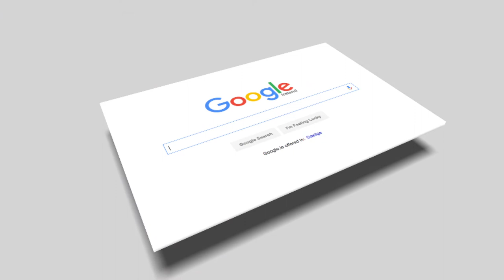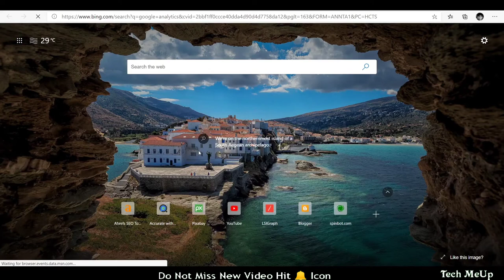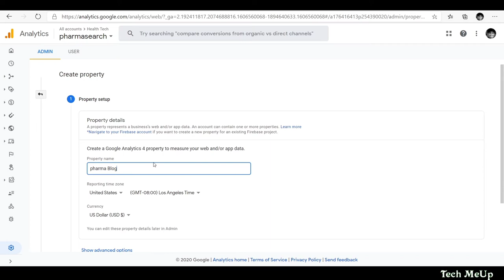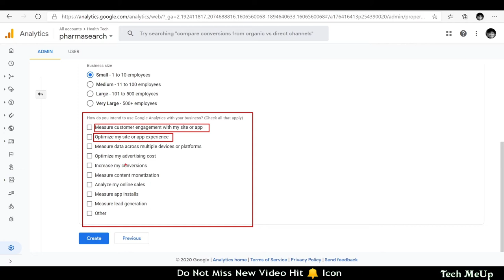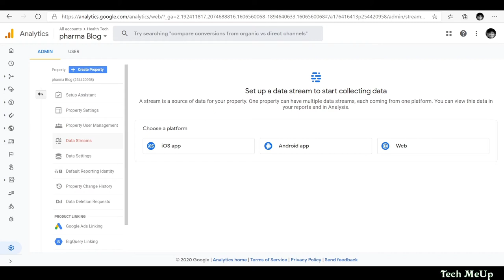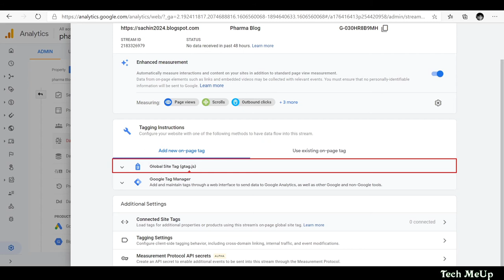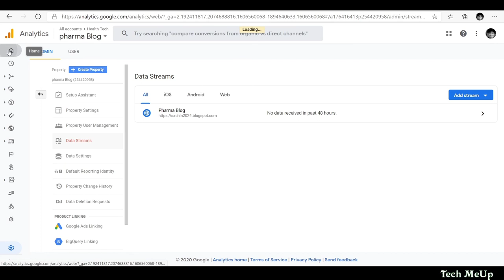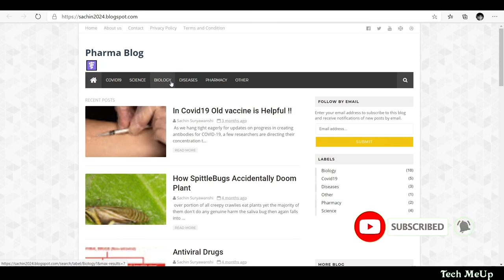How To Add Site In Google Analytics in 2021 | Google Analytics Main Site kaisey submit kare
How to add site in Google analytics is full tutorial is given in the video because now Google change their interface so many people confuse how to submit site this is given in the video.